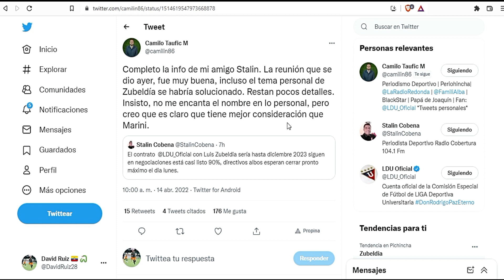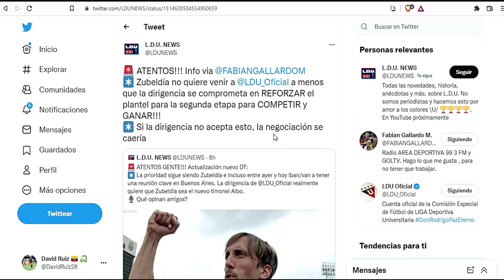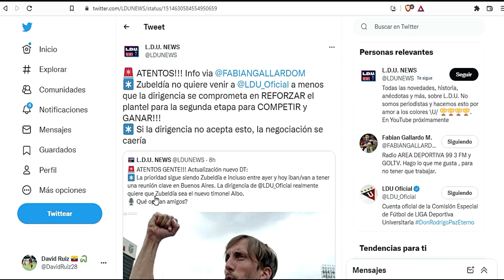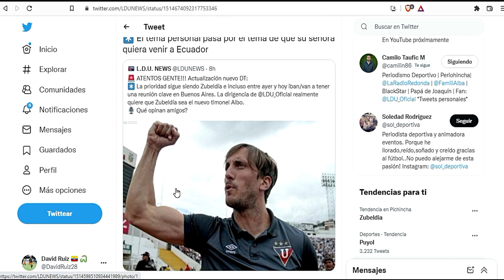¿UNA LOCURA? !EL PEDIDO DE ZUBELDIA PARA LLEGAR A LIGA¡ - HOY HABLO MOLINA EN RUEDA DE PRENSA.